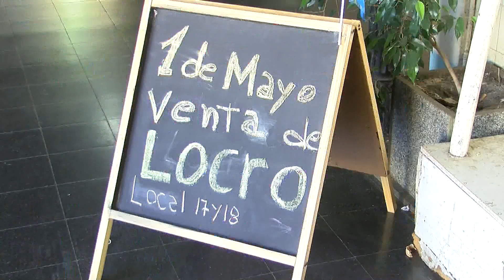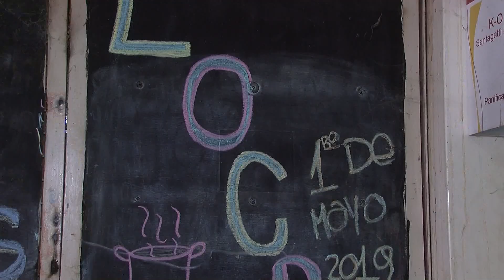Exitosa venta del locro del 1º de Mayo en la Feria de Salta y Nogoyá